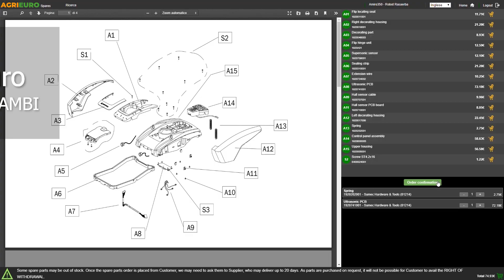Decespugliatore a scoppio Alpina TB 420: funzionamento del prodotto con sistema antivibrazione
Come utilizzare il Decespugliatore a scoppio Alpina TB 420?
Ecco un Video Amatoriale di Montaggio e Funzionamento realizzato direttamente dalla un nostro Cliente!

Il TB 420 è un decespugliatore a scoppio destinato ad un uso prettamente hobbystico, in grado di svolgere ogni tipo di lavoro di rifinitura, cura e manutenzione in giardini e parchi di piccole e medie dimensioni.
È facile da usare, leggero ed affidabile, è l'ideale per rifinire vicino a muri, alberi e cespugli, ma anche per decespugliare erba alta e sterpaglie.